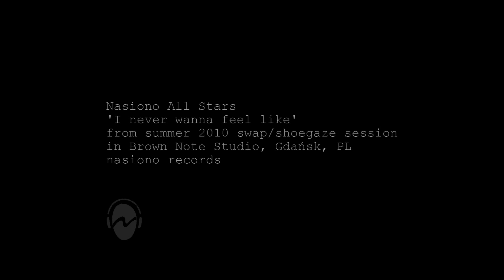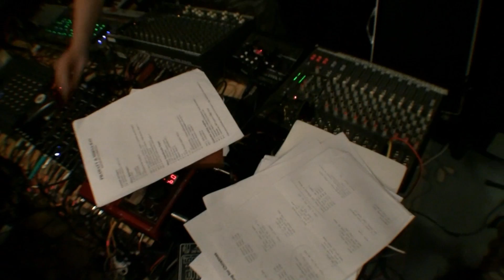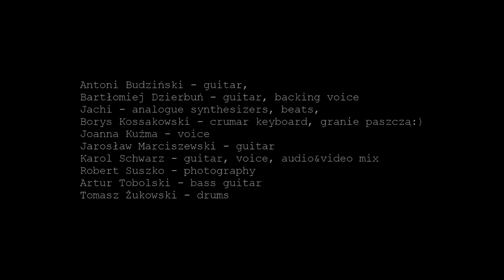Nasiono (Shoegaze) All Stars 'I Never Wanna Feel Like'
Wspomnienie z letnich spotkań nasionowej ekipy oraz zaproszonych gości (m. innymi z zespołu Klimt). Spotkania odbyły się przy okazji sesji nagraniowej Prawatt & Mirna Ray oraz projektu Nasiono Swap Singers, o którym więcej napiszemy już wkrótce. 'I Never Wanna Feel Like' zostało nagrane dnia ostatniego i było próbą możliwości shoegazowego zespołu, który powstanie na potrzeby SpaceFest!.

Ladies and Gentlemen we are floating in Space: